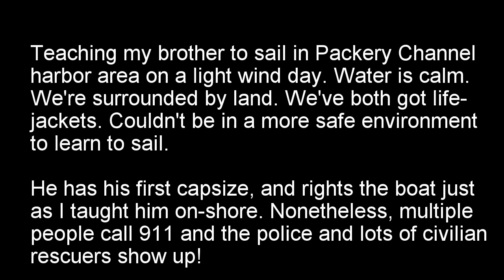Rescue After Routine Laser Capsize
Teaching my brother to sail a Laser sailboat in Packery Channel harbor on July 4, 2015. He has a routine capsize; hilarity ensues.